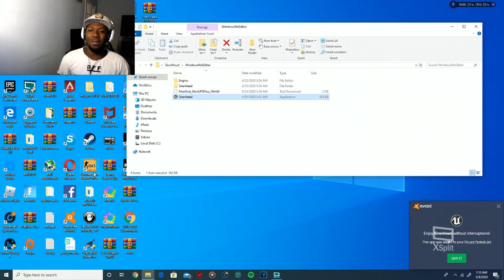THIS MAN IS CREEPY!! - Siren Head Horror Gameplay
Yeah, the first Siren Head video look like it's been recorded in 5 FPS. I don't know what's the problem to that.

Comment the game you want me to play